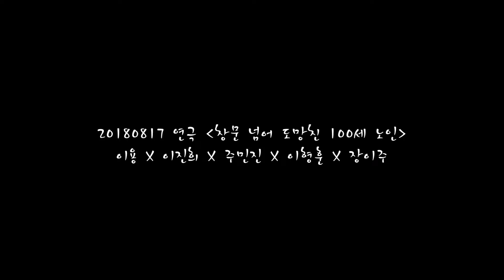20180817 연극 '창문 넘어 도망친 100세 노인' 커튼콜 - 이용 X 이진희 X 주민진 X 이형훈 X 장이주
20180817 연극 '창문 넘어 도망친 100세 노인' 커튼콜 (@대학로 자유극장)

- 이용 X 이진희 X 주민진 X 이형훈 X 장이주